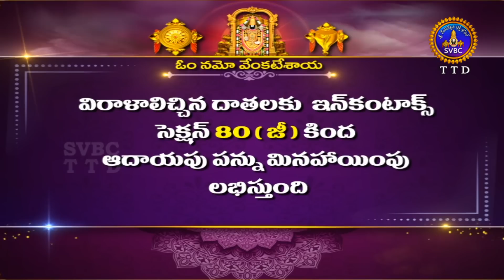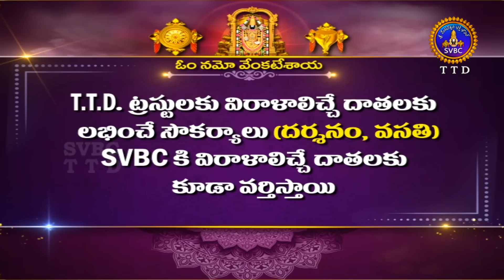శుభోదయం || వైశాఖ మాసం || Subhodayam || Vaisakha Masam || 07-05-2022 || SVBC TTD